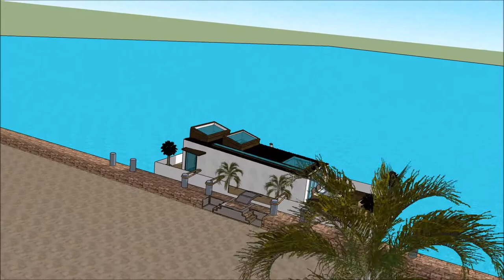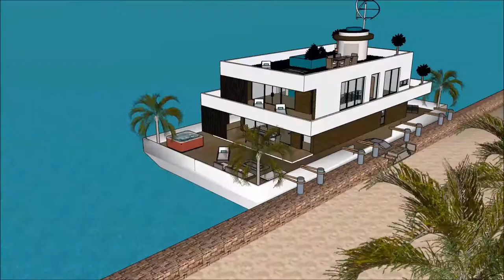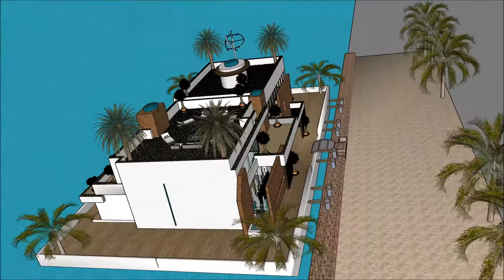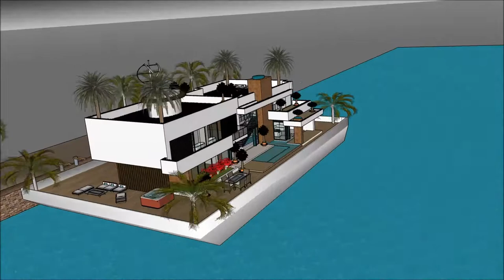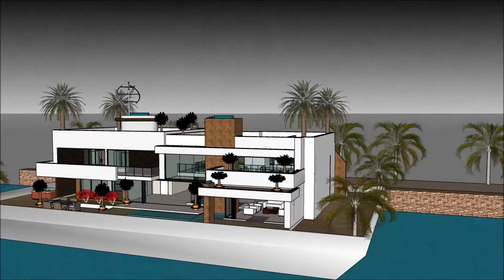Extreme woonboot ontwerp in Moskou Holland Amsterdam Rusland luxe leven aan boord cruiser avontuur w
De Extreme woonboot ontwerp in Moskou Holland Amsterdam Rusland luxe leven aan boord cruiser avontuur w house boot is gemaakt om de kwaliteit van leven te behouden:

De Extreme woonboot ontwerp in Moskou Holland Amsterdam Rusland luxe leven aan boord cruiser avontuur w bevat een Extravagant Barge house boat Ontwerp klaar voor de extravagante gebruiker om de boot House te huren

De Extreme woonboot ontwerp in Moskou Holland Amsterdam Rusland luxe leven aan boord cruiser avontuur w heeft plannen op drie niveaus met een kelder eronder, die alle faciliteiten bevatten die nodig zijn voor de huurder. The House boat Barge heeft een uniek modern, modern ontwerp met unieke architectonische kenmerken. Het heeft een eigen loungeruimte met een prachtig uitzicht op de baai.